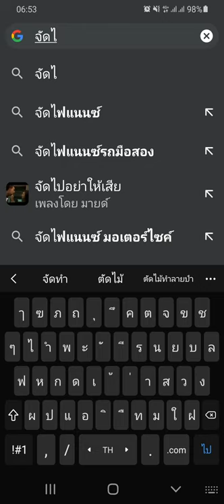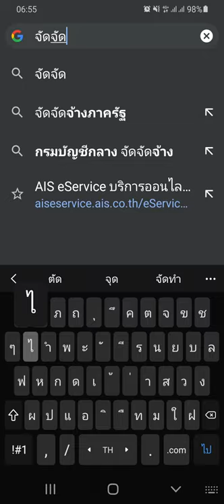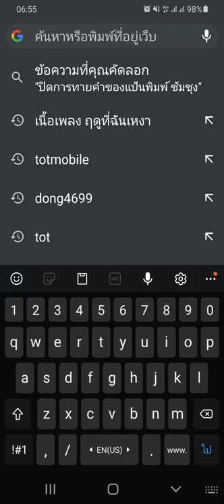ปิดการทายคำของแป้นพิมพ์ ซัมซุง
เวลาที่เราพิมพ์อะไรลงไป ในแป้นพิมพ์ Samsung ก็จะมีแถบทายคำ ที่เราจะพิมพ์ขึ้นมา เพื่ออำนวยความสะดวก จะได้ไม่ต้องพิมพ์ให้วุ่นวายสามารถกดคำที่ทายลงไปได้เลย แต่บางคนไม่ชอบ เพราะมันทายไม่ค่อยถูก ก็เลยอยากจะปิดแถบทายคำทำยังไง อันนี้เราอยู่ในเครื่องโทรศัพท์สมาร์ทโฟน Samsung Galaxy a50